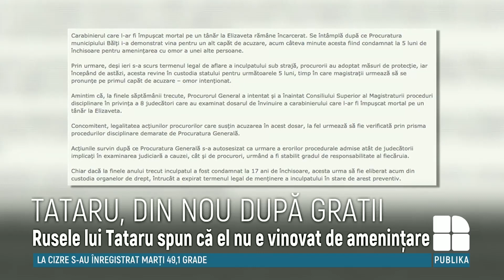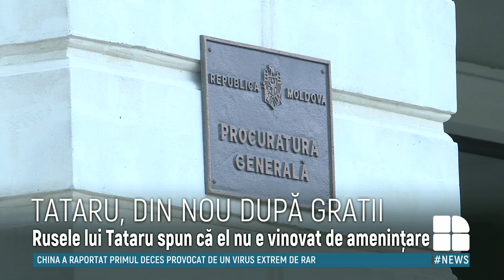Ucigașul din Elizaveta revine în pușcărie la 18 ore de la eliberare